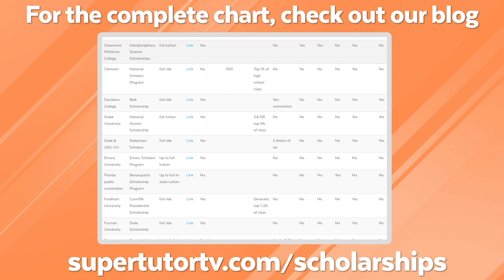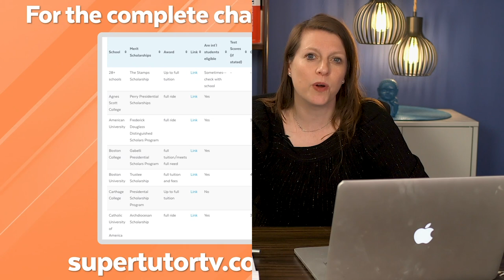Merit Scholarships: How to get 6-figures in Scholarships for College! Top Colleges w/ Merit!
Are you looking to get scholarship money for college? Let's talk about how to chase down the money! In this video, Brooke discusses where to find merit scholarships that offer full ride or full tuition scholarships.